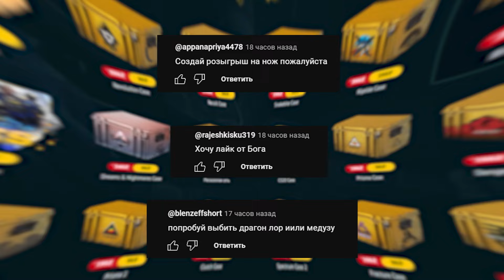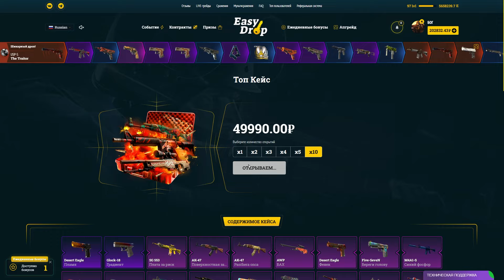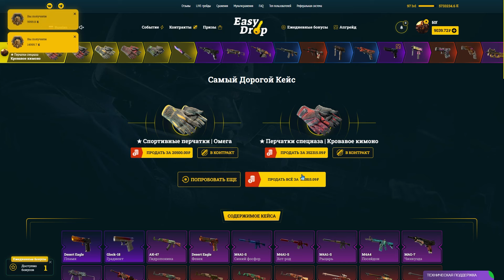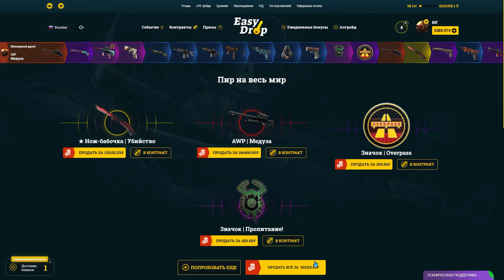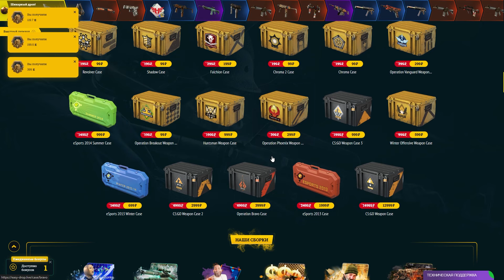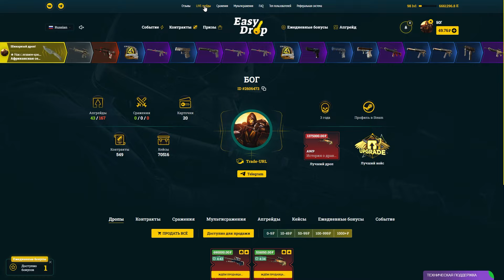🔥 EasyDrop - САМЫЙ НОВЫЙ КАСТОМНЫЙ КЕЙС 2024 ГОДА!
🍀 Изи Дроп , выкатили новый Боевой Пропуск на 100 уровней. Сегодня - я попытаюсь пройти его весь и стать первым человеком на сайте , кто это сделал!

📌 Данное видео не призывает вас делать депозит или приобретать товары . Автор и сам сайт несёт исключительно развлекательный характер 🧯